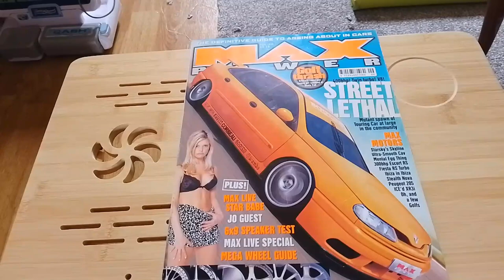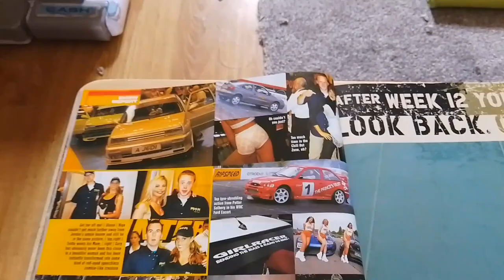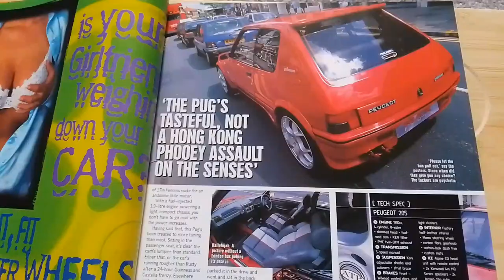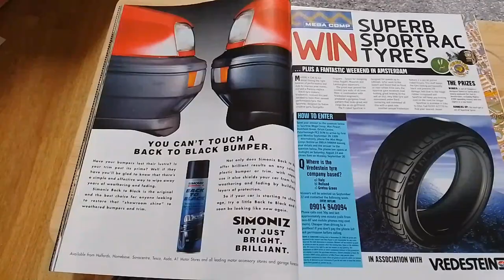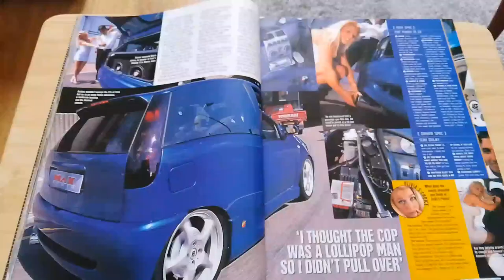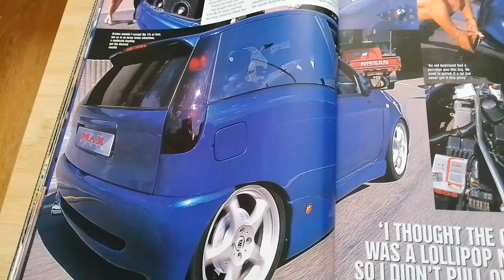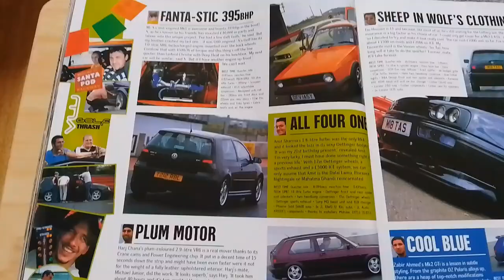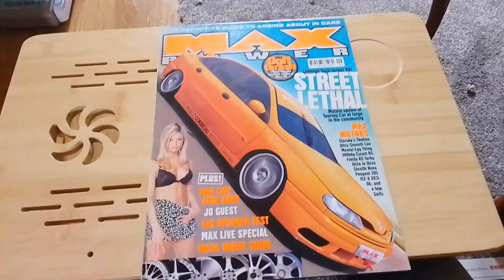Bring Back Max Power - A look at the September 1999 edition of Max Power Part 3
It's part 3 of a new series of Bring back Max Power, where this time around we take a look at the September 1999 edition of Max Power Magazine.

In this part we take a look at the first Max Power Live show, a Peugeot 205 Gutmann, Northampton Cruise and a Fiat Punto.

Why are we bringing back Max Power well quite simple, we are attending the Max Power Reunion Show next month on the 23rd July 2023.

As always feel free to like and subscribe to the channel for more Bring Back Max Power, car meets, car reviews, car tinkering, 3 Cylinder Adventures, Train Videos and the Occassional Mindfulness Video.